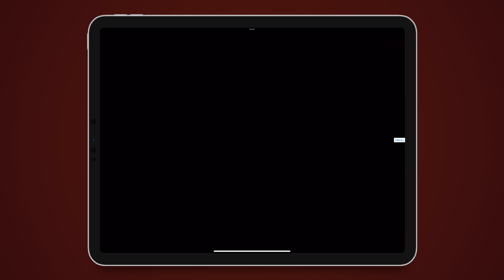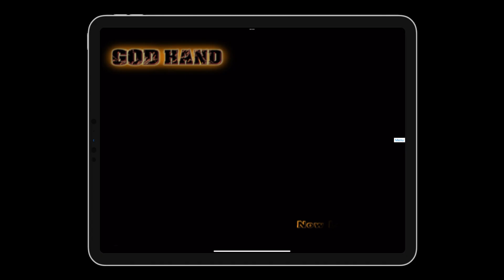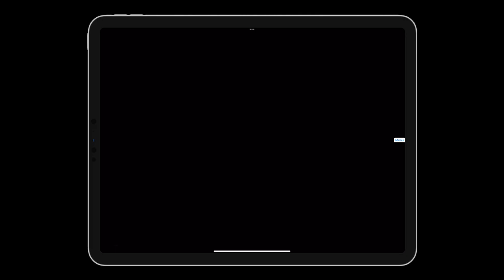God Hand - iPad M4, iOS PS2 Emulator (Play! v0.70)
Colin Mcrae Rally 04, running on the iOS PlayStation 2 emulator, Play!, installed via AltStore, with JIT enabled. JIT was achieved using StikDebug. Play! is still a work in progress. All download links and tutorial videos are at the bottom of the description.

Device: iPad Pro M4 16GB RAM
iOS: 18.5
Play!: 0.70
Game Version: Unknown
MEM Used: 2GB
FPS: 30

*EMULATOR SETTINGS*
GS Handler: OpenGL
Internal Resolution: 2x
Resize Output To Widescreen: Off
Force Bilinear Filtering: On
Haptic Feedback: On
Enable Audio Output: On

Artist: Notes From Within
Track: Gods Hand